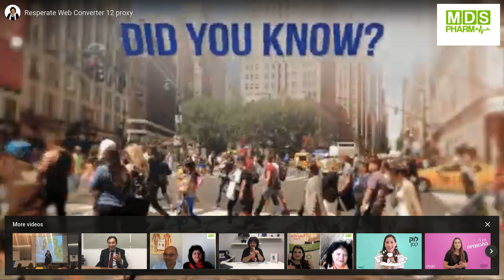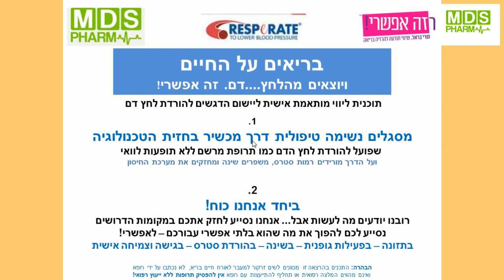טיפול טבעי בלחץ דם - לחץ דם מחוץ לקופסא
דורית גרינברג ושרי בראל מציגות לחץ דם מחוץ לקופסא .
עכשיו במיוחד לאחר שהתברר שלחץ דם הוא מחלת רקע מסכנת חיים‼️‼️‼️

 זה הזמן  להתעורר להגיד ללחץ הדם שלום ולא להתראות ועל הדרך לשפר לא רק את הבריאות אלא את איכות החיים.

*תוכנית בריאים על החיים – צאו מהלחץ...דם!* -  יוצאת לדרך.

*לפניכם 3 מסלולים:*

✅מסלול 1 -
 *לנשום נכון!* - מכשיר רספירייט  חזית הטכנולוגיה בשרות הורדת לחץ דם ביעילות גבוהה. כמו מרשם תרופה ללא תופעות לוואי. המכשיר מאמן אתכם לסגל נשימה טיפולית, שפועלת להורדת לחץ הדם כמו תרופת מרשם ללא תופעות לוואי. *בונוס* על הדרך מורידים רמות סטרס, מתרגלים מדיטצית נשימות, משפרים את איכות השינה, מחזקים את מערכת החיסון ומסייעים להרזיה.
מה יכול להיות יותר טוב מזה.

✅מסלול 2 -
 *לנשום נכון פלוס* -   כל היתרונות של מכשיר רספירייט  +  שיחת ייעוץ בת שעתיים למציאת תוכנית פעולה אישית להורדת לחץ הדם שלך

 ✅מסלול 3 -
*בריאים על החיים* - *אומרים שלום ולא להתראות ללחץ. דם!* - רובנו יודעים מה לעשות אבל, בשעת מבחן זה מתפספס...

תוכנית ליווי אישית ייחודית ל- 3 חודשים (!),תהפוך לכם את הראש, תכניס לכם שמחת חיים, תזרים לכם את אנרגיות חדשות ותאפשר לעשות ולהצליח! תקבלו בנוסף לרספירייט ולשיחת הייעוץ תקבלו חיזוק אישי במקומות הדרושים לכם, רק לכם, תקבלו שירותי חילוץ וגרירה ממקומות תקועים בגישה יצירתית מעולם פתרון בעיות יצירתי, תקבלו "פלפל" להפוך את מה שהוא בלתי אפשרי עבורכם – לאפשרי! נגרום לכם להרגיש בריאים על החיים ולחגוג בתזונת גורמה בתודעת שפע – בפעילות גופנית יעילה – בשינה חיונית – בהורדת סטרס קבוע – בגישה וצמיחה אישית מתמדת. ביחד אנחנו כוח. המטרה המשותפת: החיים שאחרי לא יהיו כמו החיים שלפני.